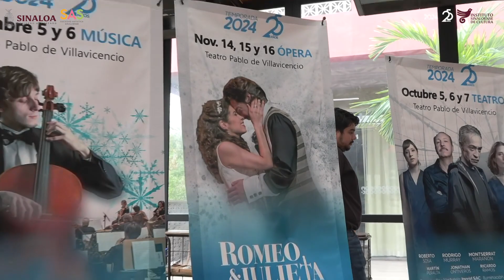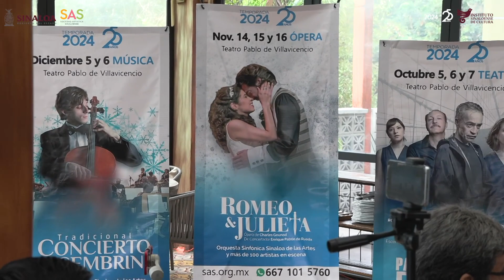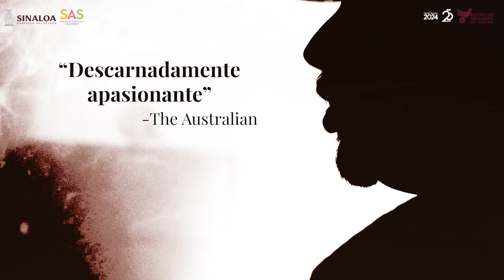Celebra Avilés Ochoa la colaboración de SAS e ISIC desde hace 25 años. (02 Julio 2024)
* Indicó que, desde entonces, la infraestructura y compañías del ISIC han estado a disposición de esa sociedad

*Anuncia Leonor Quijada los próximos 5 eventos de la Temporada, que sigue el 16 y 17 con el concierto de bel canto Julia y Tobías

Culiacán, Sin.- “El gobernador del estado, Rubén Rocha Moya, nos ha encomendado hacer alianzas con los diferentes niveles de gobierno, pero también con organizaciones de la iniciativa privada como es la Sociedad Artística Sinaloense, interesada desde hace 25 años en promover el arte, y con la que hemos impulsado muchas producciones y esperamos que el año entrante, en los festejos de los 50 años del Instituto Sinaloense de Cultura, podamos contar con el apoyo de la SAS”.

Lo anterior lo dijo el Dr. Juan Salvador Avilés Ochoa, director general del ISIC, en una conferencia de prensa para anunciar los próximos eventos de la Temporada SAS- ISIC 2024, en la que estuvo presente Leonor Quijada, directora de la SAS,  y Eva Sainz, patrocinadora y directora de Performance Infocus.

Avilés Ochoa comentó que hace 25 años surgió el sueño de crear esta asociación de la iniciativa privadas que es la SAS, la cual se ha convertido en una promotora cultural y productora ejemplar de nivel nacional con alcances internacionales, y desde entonces y hasta ahora el ISIC ha jugado un papel importante, al poner a su disposición toda su infraestructura, ya que la sede de sus eventos es el Teatro Pablo de Villavicencio.

Pero además, dijo, “ha puesto a su disposición el capital humano como la Orquesta Sinfónica Sinaloa de las Artes, coros y las compañías de danza, cuyos miembros están siempre dispuestos a participar en las producciones que la SAS ha hecho, por lo que nos da mucho gusto seguir colaborando y el ISIC la próximo año cumple 50 años, el doble de vida de la SAS”.

Por su parte, Leonor Quijada dio a conocer el programa de la Temporada 2024 de la SAS- ISIC para lo que resta del año, con cinco eventos más, de calidad internacional, y el cual continúa los próximos 16 y 17 de julio en el Teatro Pablo de Villavicencio, con el concierto Tobías y Julia, a cargo de dos de las voces más cautivadoras de la escena del canto operístico que llegan por primera vez a México invitados por la SAS.

Julia Muzychenko es una soprano originaria de San Petersburgo, de alcance internacional y en ascenso. Ha conquistado importantes escenarios del mundo y próximamente, debutará en la Deutsche Oper Berlin. A su vez, Tobias Greenhalgh  es un barítono, originario de Nueva York, quien se ha destacado como uno de los exponentes del canto operístico más relevantes de la escena internacional.

El concierto contará con la participación del gran pianista mexicano y coach vocal Andrés Sarre y el programa incluirá temas de La Traviata, de Verdi, El barbero de Sevilla, de Rossini, La flauta mágica, de Mozart y arias como O mio babbino caro, de la ópera Gianni Schicchi, de Puccini, entre otras.

La Temporada continúa el 22, 23 y 24 de septiembre con danza neoclásica, en el espectáculo Les Grands Ballets Canadiens, que se ha vuelto una sensación en Montreal y la escena de la danza internacional, gracias a sus espectaculares coreografías.

El 5, 6 y 7 de octubre habrá teatro, con la obra Panorama Desde El Puente, una obra maestra del teatro, dirigida por Antonio Castro e interpretada por Roberto Sosa, Rodrigo Murray, Montserrat Marañón y un grupo de excelentes actores.

El 14, 15 y 16 de noviembre habrá ópera, con Romeo y Julieta, de Charles Gounod, con la mejor adaptación a la ópera de este clásico inmortal de William Shakespeare, dirigido por el mejor director de ópera de México, el mazatleco Enrique Patrón de Rueda, que en lo que representará un gran esfuerzo, se presentará además en dos funciones en el puerto de Mazatlán.

Y el 5 y 6 de diciembre, se llevará a cabo el tradicional Concierto Decembrino (presentado por primera vez en el año 2000), es el de más larga trayectoria y éxito. Este año, no será la excepción.

Otro de los anuncios hechos durante la conferencia de prensa, fue el inicio de los trabajos de rehabilitación del foso del teatro Pablo de Villavicencio, que con el apoyo de Fundación Coppel y la participación de la empresa Teletec, será reparado no solo para ser utilizado durante la realización de la ópera, en el mes de noviembre, sino para los eventos organizados por el ISIC.

Los boletos para los 5 eventos de la Temporada 2024 están a la venta a través de los diversos medios con que cuenta la SAS, y tienen un costo que va de 400 pesos a 1,200 pesos, por evento, según la ubicación en el Teatro y con facilidades de pago y descuentos a estudiantes y adultos mayores, en la compra del carnet..